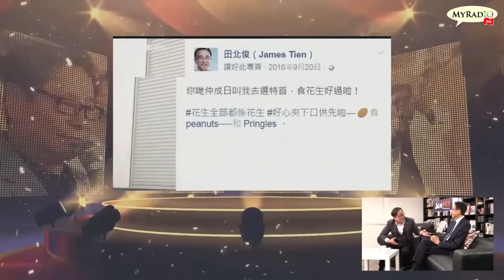毓民會客室經典重溫 230223 第1季 第4集 桀驁不馴的建制派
主持：黃毓民
嘉賓：田北俊
原播出期：170225